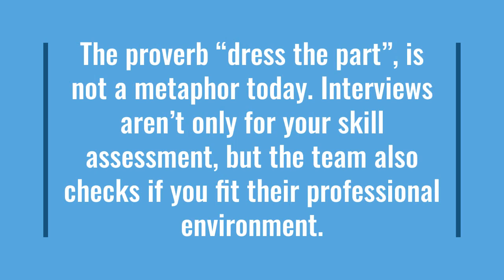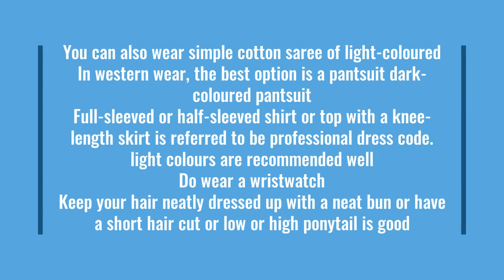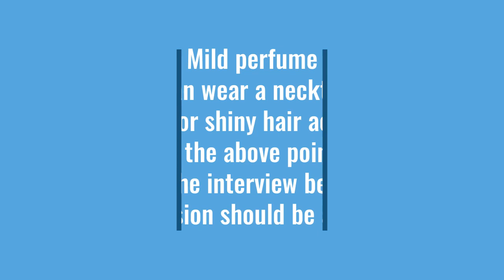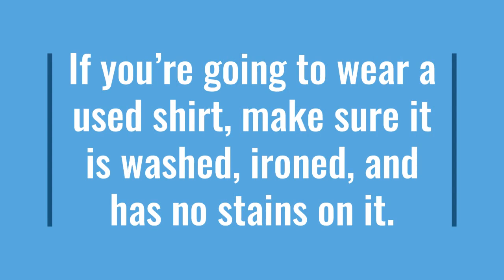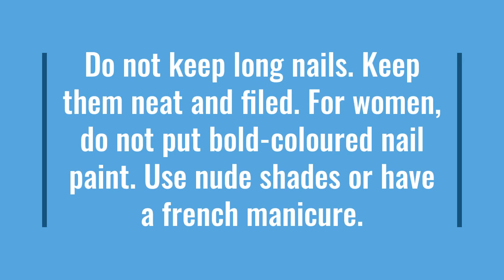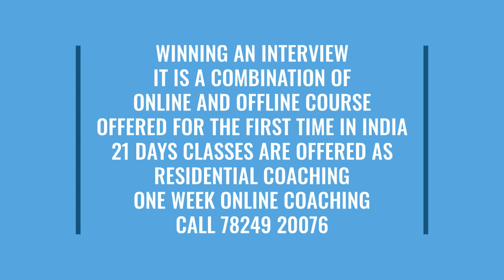How to Dress up for SSB/ FSB and Be a Winner?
Target Success at SSB/ FSB  Plus
 Written Exam
Defence Academy coimbatore
offers

School Kids:-
Entrance Examination coaching
Online
Offline
Residential coaching
for Sainik School
Military School
Rashtriya Indian Military College Dehradun
KVs
APS
Residential School Entrance Examination
Jawahar Vidhyala
Olympiad test preparation

Seniors
National Defence Academy Written and SSB Interview
10 +2 Tech Entry for Army and Navy
Naval academy after Plus 2

College students
AFCAT
Coast Guard Entrance
Combined Defence Services Exam
NCC Spl entry SSB
PSB and FSB for Coast Guard

Services Selection Board Interview coaching for all types of Officers entrance
in Army, Navy and IAF
Central Police Organisation
Written Examination and Personal interview
Police Physical endurance Tests

For serving personnel
Army Cadet College Written and SSB Interview
Special commission Interview
Commission worthy Interview

Civil flying
Indira Gandhi uran Akademi Entrance exam coaching
WOMBAT and Interview coaching
Interview coaching for Multinational Companies
College students aptitude tests
Skill finder tests for all ages.
Angipath  written and Physical tests

Summer camps for kids
SSB/FSB Awareness workshops.
Week end SSB/ FSB Awareness classes.